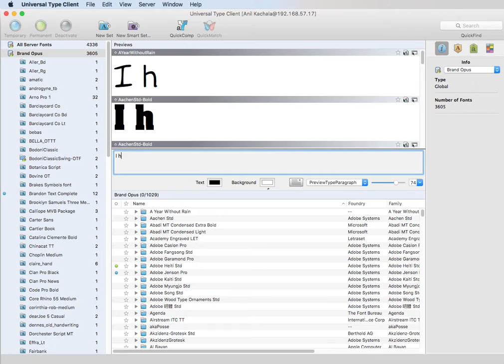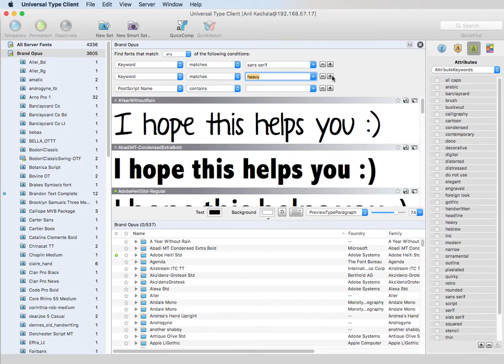How to use our Universal Type Client - OMG!!!!!!!!!!!!